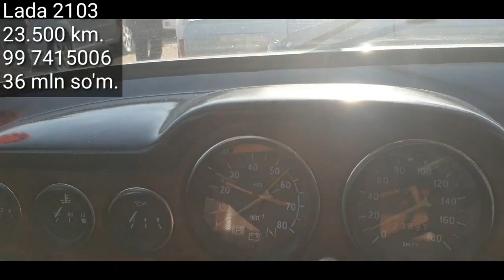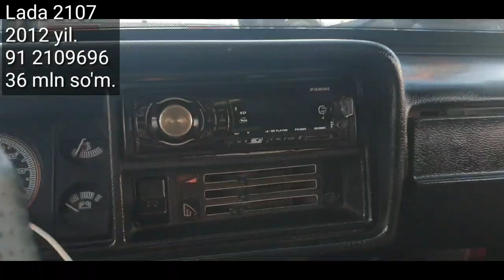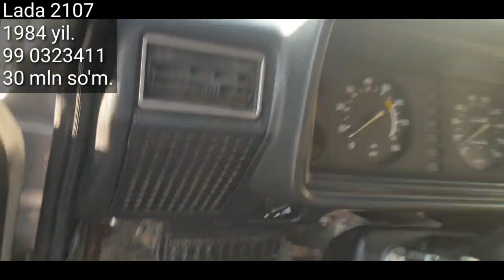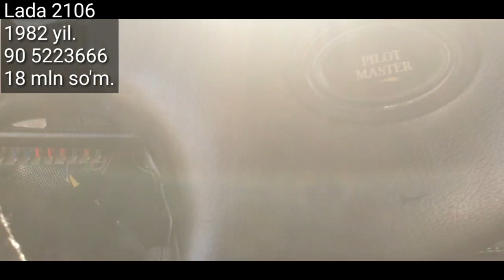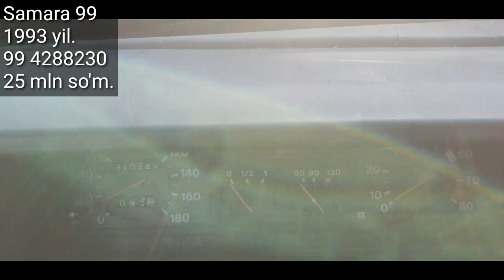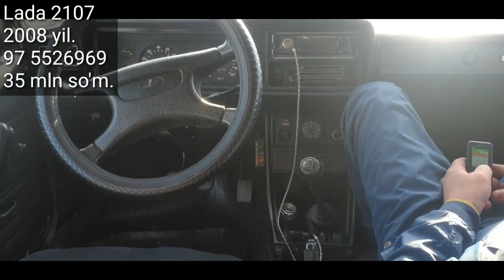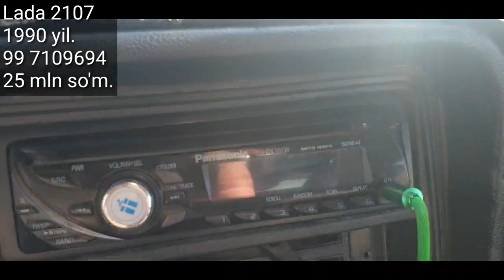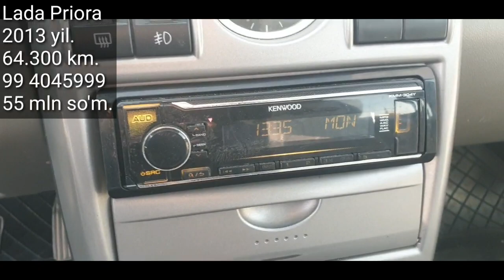Lada, Jiguli Narxlari. 7- fevral 2021. Denov moshina bozori.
..Assalomu alaykum.

Jiguli Narxlari. 7- fevral 2021. Denov moshina bozori